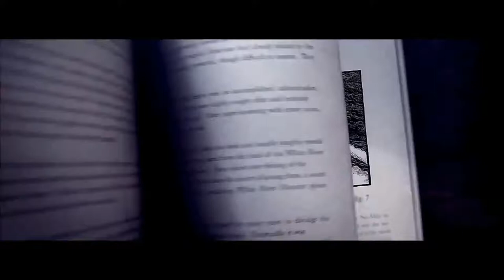Interior works of a Vessel/Ship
Shipbuilding is a growing industry in Bangladesh with great potentials. Bangladesh has a long history of shipbuilding dating back to the early modern era. However, shipbuilding has become a major promising industry in recent years when the locally made ships began to be exported